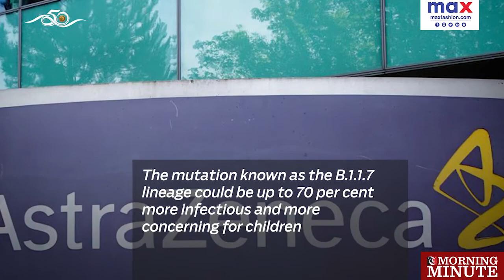AstraZeneca vaccine likely effective against new coronavirus variant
9 am

AstraZeneca has said that its COVID-19 vaccine should be effective against the new highly contagious coronavirus variant.

"AZD1222 (AstraZeneca's vaccine candidate) contains the genetic material of the SARS-CoV-2 virus spike protein, and the changes to the genetic code seen in this new viral strain do not appear to change the structure of the spike protein." -AstraZeneca representative.

The representative added that its vaccine would train the immune system to recognise many different parts of the spike protein, so that it can eliminate the virus if it is later exposed.

The mutation known as the B.1.1.7 lineage could be up to 70 per cent more infectious and more concerning for children.